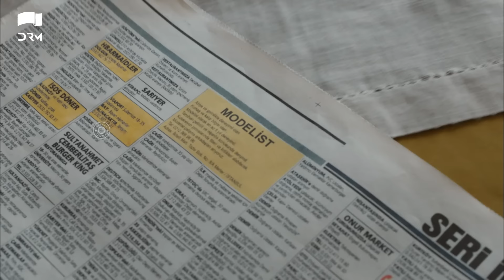Yeh Kaisa Ishq Hai | Episode 24 | Turkish Drama | Serkan Çayoğlu l Cherry Season | Urdu Dubbing|QD1Y